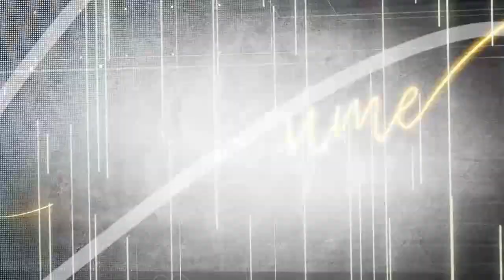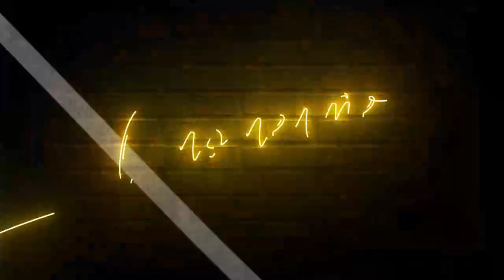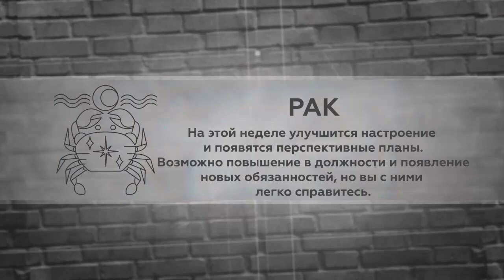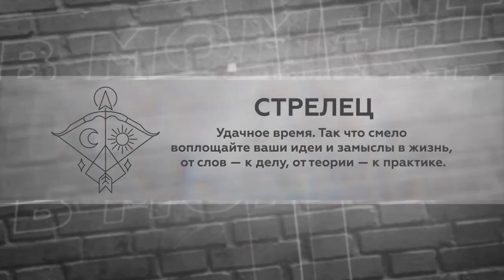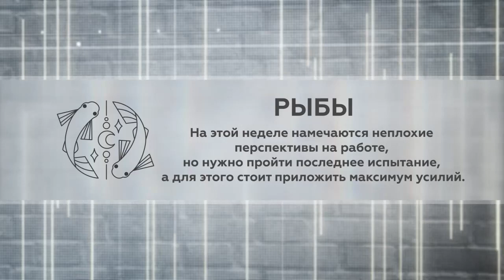В моменте 19 04 2023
Как появлялся бизнес в 90-е?
Где кировчане покупали фирменные вещи во времена «челноков»?
Как не бросить своё дело, оставшись в чужой стране без денег и без документов?
Как завлечь семью в бизнес?
Как из магазина «больших размеров» развить модную сеть?

Сегодня в студии "В моменте" Елена Вербицкая - генеральный директор модного бизнеса.